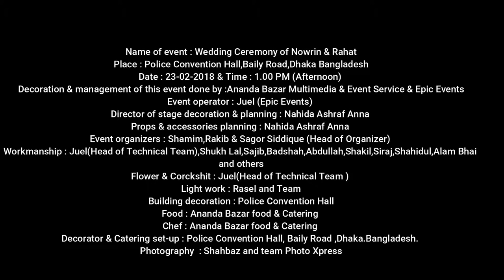Wedding Ceremony of Nowrin & Rahat#HD#Promo#Trailer#720